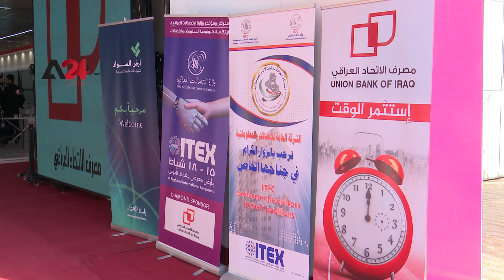العراق- توقيع مذكرة تفاهم عراقية أردنية في ملتقى الاتصالات وتكنولوجيا المعلومات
شهد ملتقى الاتصالات وتكنولوجيا المعلومات العراقي الأردني المنعقد في العاصمة العراقية بغداد، توقيع مذكرة تفاهم بين مركز تبادل بيانات العراق الوطني ومدينة العقبة الرقمية، بحضور وزيري الاقتصاد الرقمي والريادة  الأردني أحمد الهناندة  والاتصالات العراقية أركان الشيباني،  إضافة إلى شركات من القطاعين العام والخاص في كلا البلدين، ويأتي هذا الملتقى على خلفية معرض تكنولوجيا المعلومات والاتصالات ITEX الأول  على أرض معرض بغداد الدولي، بمشاركة عشر شركات أردنية من أصل أكثر  من ٤٩  شركة عراقية وعربية وأجنبية.

Iraq –Iraqi-Jordanian Memorandum of Understanding signed at the ICT Forum

A memorandum of understanding between the Iraq National Data Exchange Center and the Aqaba Digital City has been signed at The Iraqi-Jordanian Information and Communication Technology Forum, held in Baghdad, in the presence of the Jordanian Minister of Digital Economy and Entrepreneurship Ahmed Hanandeh and Iraqi Minister of Communications Arkan Al-Shaibani in addition to companies from the public and private sectors in both countries.
This forum comes within the first ITEX exhibition on the Baghdad International Fair land, with the participation of 10 Jordanian companies and 49 Iraqi, Arab and foreign companies.